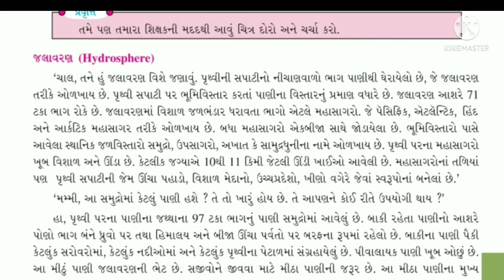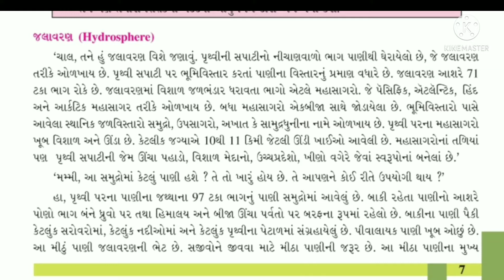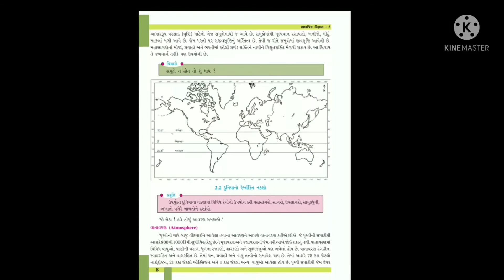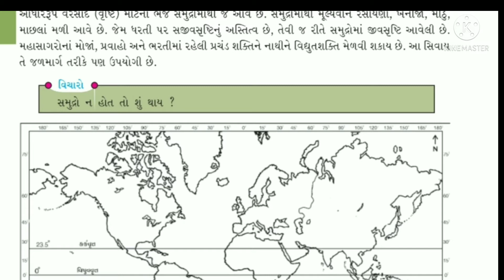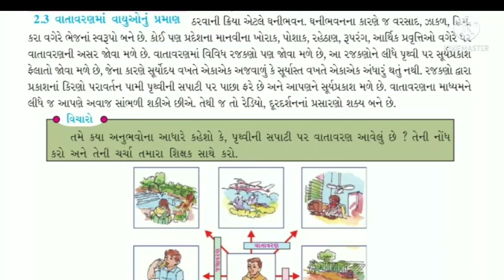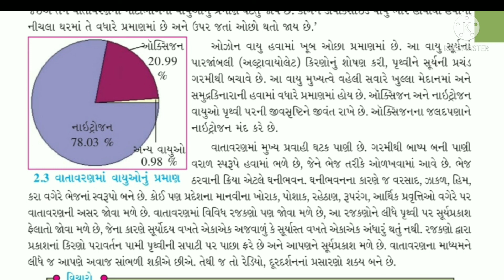Std : 8 | Sub : S. S | Ch : 2 | Part : 2